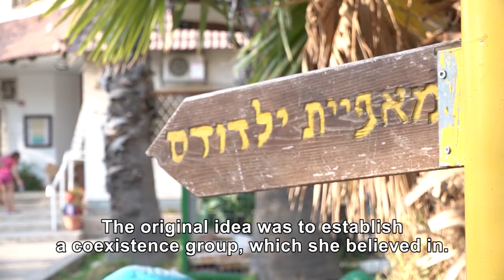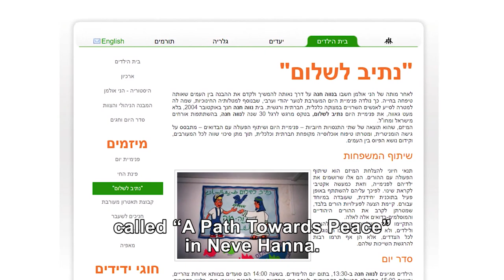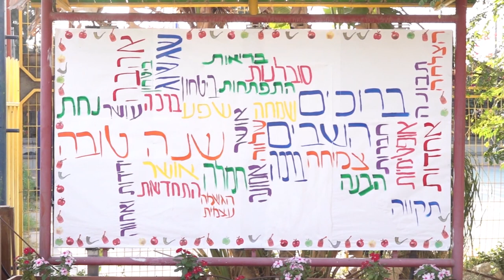The Path to Peace at Neve Hanna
Neve Hanna is a day school and a boarding school for both Jewish and Bedouin students that is called "Nativ Lashalom" (A Path to Peace). Their goal is to connect the two peoples while advancing the issue of reconciliation between them. The article follows the day school on the Jewish and Muslim New Year when the children learn about the Jewish and Muslim holidays and the staff tells about the daily life that takes place in Neve Hanna.
This article is part of the products produced by participants in the training program for journalists, under the guidance of Israel Social TV and the Adam Institute.